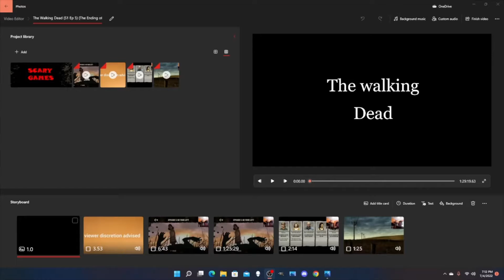The Walking Dead S:1 Ep:5 {The End of Season 1}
Hi
Prestonis2008.wixsite.com/website